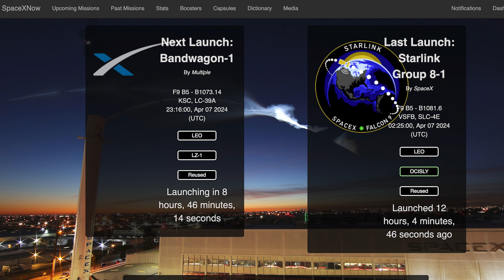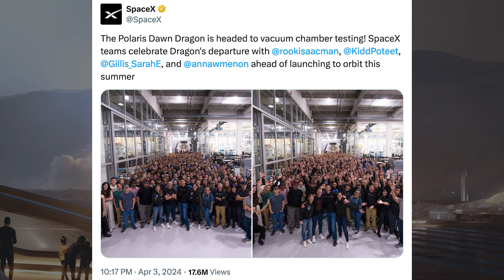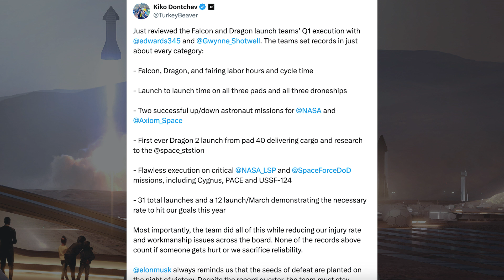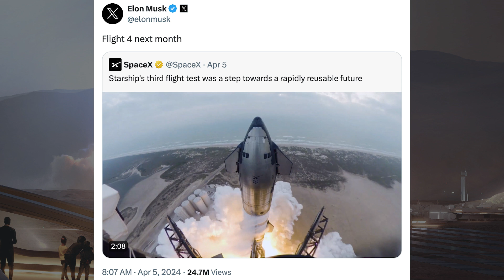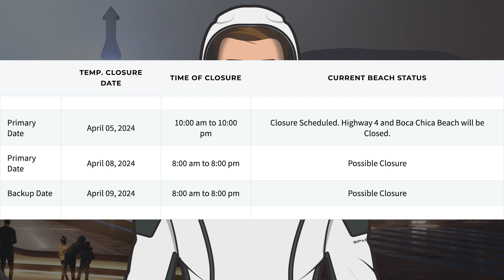SpaceX Starship Updates! Booster 11 Static Fire & Elon Musk Gives Starship Update! TheSpaceXShow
Welcome to the latest SpaceX Starship updates video from TheSpaceXFans. We have a long video today with some launches and other information for the standard SpaceX news. Over in Boca Chica, work continues on infrastructure and there’s been a Booster 11 static fire & Elon Musk gives Starship update! There’s also work continuing on prototypes around Starbase. Sit back and enjoy!

Sources / Accreditations:
SpaceX. Liftoff! X. SpaceX. April 5, 2024.

SpaceX. 275th landing of a Falcon 9 rocket complete as the first stage safely lands on the A Shortfall of Gravitas droneship. X. SpaceX. April 5, 2024.

SpaceX. Liftoff at sunset for Falcon 9. X. SpaceX. April 7, 2024.

SpaceX. Falcon 9 first stage has landed on the Of Course I Still Love You droneship. X. SpaceX. April 7, 2024.

Mary (BocaChicaGal) & Jack Beyer & Starbase Live. Starship Development Prototypes Spotted at Starbase | SpaceX Boca Chica. YouTube. NASASpaceflight. April 6, 2024.

SpaceX. At Starbase, Elon Musk provided an update on the company’s plans to send humanity to Mars, the best destination to begin making life multiplanetary. X. SpaceX. April 6, 2024.

SpaceX. The update included near-term priorities for Starship that will unlock its ability to be fully and rapidly reusable, the core enabler for transforming humanity’s ability to send large amounts of payload to orbit and beyond. X. SpaceX. April 6, 2024.

Mary (BocaChicaGal). SpaceX Booster 11 Static Fire - SOUND ON (Headphone Warning). YouTube. NASASpaceflight. April 6, 2024.

SpaceX. Static fire of the Flight 4 Super Heavy booster. X. SpaceX. April 6, 2024.